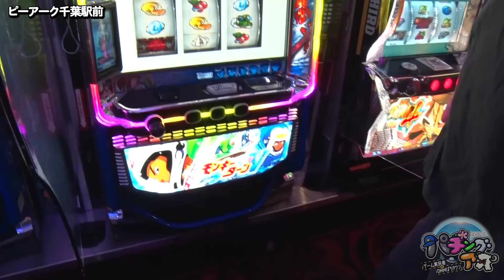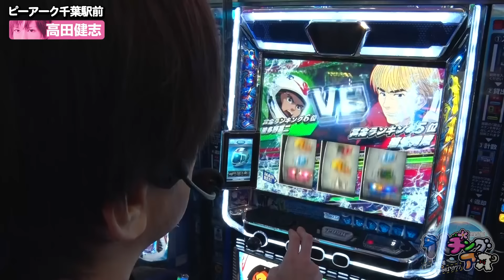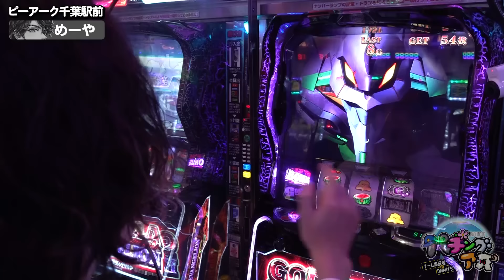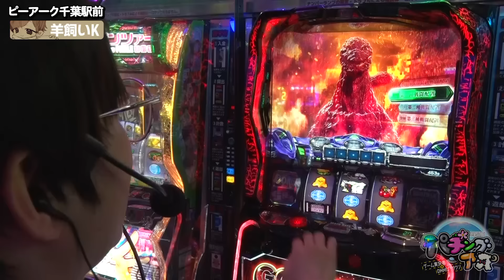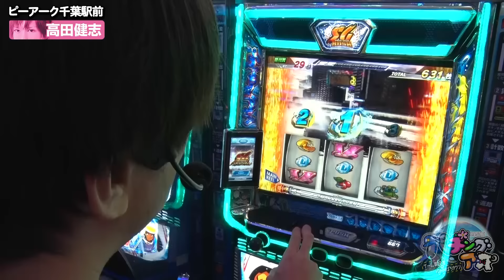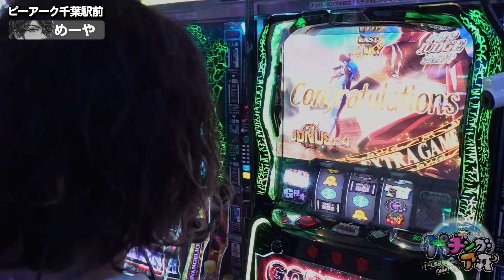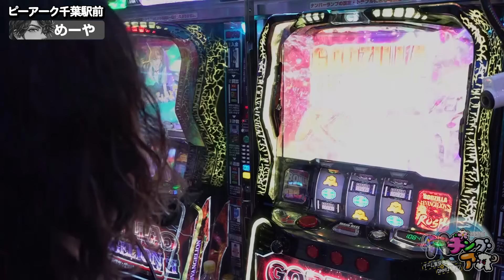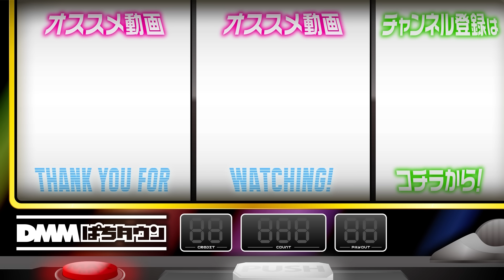【羊飼いK登場！初めてのホール実戦!?】パチングアス第24回《めーや・高田健志・羊飼いK》L ゴジラ対エヴァンゲリオン［パチスロ・スロット］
今回のゲストは「羊飼いK」。パチスロを以前打ったことがあるというが、まさかの!? 『L ゴジラ対エヴァンゲリオン』でめーやと羊飼いKが並び打ち、『スマスロモンキーターンV』を高田健志が実戦。罰ゲームには怪力男がやってくる!?

DMMぱちタウンアプリユーザー限定で、1名様に3人のサイン入り番組特製Tシャツをプレゼント！
アプリをダウンロード後、トップページの応募フォームから応募ください！

サイン入りTシャツ抽選会&ハイタッチ会に関してはこちらをチェック！

人気のゲーム実況者が本気でパチンコ実戦！4人で協力しノリ打ち実戦。さらに！残った軍資金でボートレースに挑戦！

人気のゲーム実況者が本気でパチンコ実戦！めーや、高田健志がゲストを迎え、罰ゲームをかけた本気実戦！

【出演者】
めーや @meiya_key

【怪力男】
ショウタク

【実戦機種】
L ゴジラ対エヴァンゲリオン

【制作】
山根（DMMぱちタウン）

【なな湖がエヴァでリベンジマッチ】パチングアス第23回《めーや・高田健志・なな湖》ぱちんこ シン・エヴァンゲリオン Type レイ［パチンコ］
【マクロスF4の2択を制す】パチングアス第22回 前編《めーや・高田健志・ハッチャン》Lパチスロ マクロスフロンティア4［スマスロ・パチスロ・スロット］

00:00　パチングアス
04:48　実戦開始
13:24　エヴァンゲリオンボーナス
20:25　SGラッシュ
28:42　超抜チャレンジ
44:26　エンディング

【PR】
ピーアーク千葉駅前